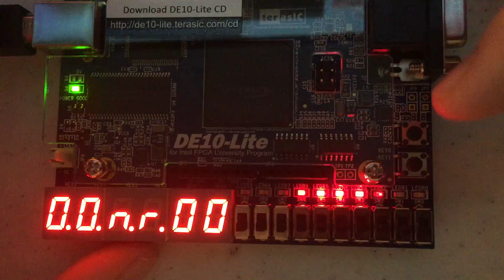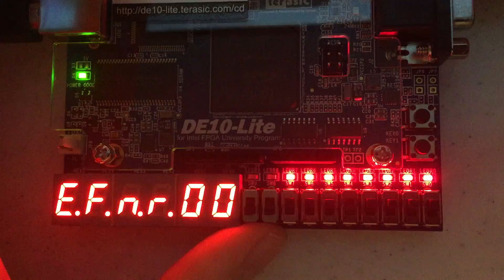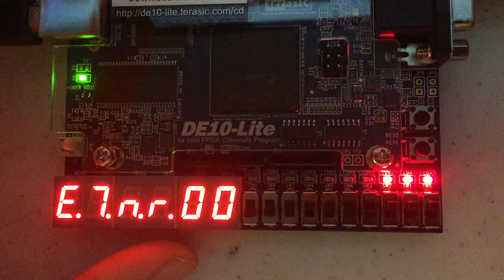Knight Rider FPGA Demo 3